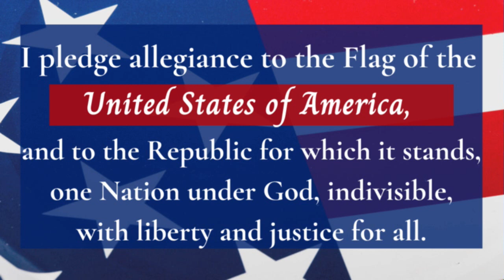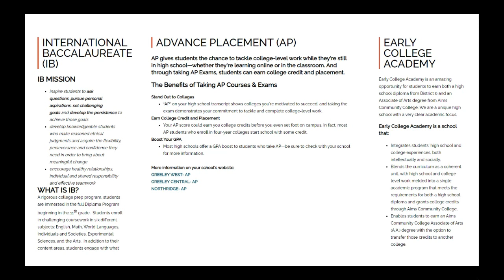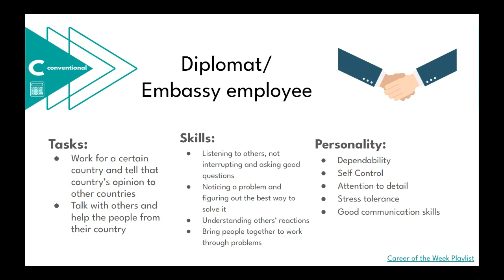Morning Message Jan 26th (FUTURE FRIDAY)